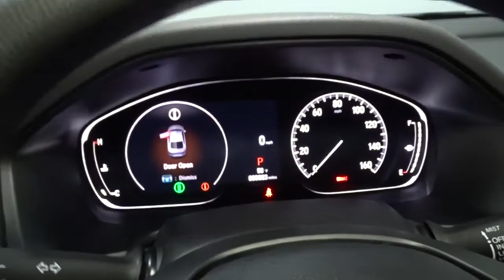2022 Honda Accord Sedan Hillside, Newark, Union, Elizabeth, Springfield, NJ 226816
2022 Honda Accord Sedan available in Hillside, New Jersey at Route 22 Honda. Servicing the Newark, Union, Elizabeth, Springfield, NJ area.
2022 Honda Accord Sedan LX - Stock#: 226816 - VIN#: 1HGCV1F16NA066074

The Smart Way To Buy! Are you tired of hidden fees and bogus rates ruining your search process? Now there's a way to avoid all of the nonsense. Introducing the smart way to buy from Route 22 Auto's. The advantages of the smart way to buy are endless. There is no pressure throughout your search. You can finally feel at ease when purchasing a car. Since there are no hidden fees, there are no surprises or gimmicks revealed when you finally make a decision. Route 22 Autos salespeople are direct and value your time, so there is no back and forth or confusion. They know it's necessary for you to feel comfortable during the buying process and want to be trusted. The smart way to buy is smart for a reason. The team at Route 22 Auto's does Internet research every day to discover the right price for you. They make sure to look at competitors' pricing and numbers from industry experts so you can feel confident that you're getting the best offer possible. The main factors that contribute to your final cost are market value, product availability, days' supply in the market and the product age, color and equipment. It's easy to feel secure with the smart way to buy. Why spend more money than you have to? This Honda Accord Sedan will help you keep the extra money you'd normally spend on gas. Beautiful color combination with Modern Steel Metallic exterior over Black interior making this the one to own! The look is unmistakably Honda, the smooth contours and cutting-edge technology of this Honda Accord Sedan LX will definitely turn heads. The Honda Accord Sedan LX will provide you with everything you have always wanted in a car -- Quality, Reliability, and Character.
2 LCD Monitors In The Front,Radio w/Seek-Scan, Clock and Voice Activation,Radio: 160-Watt AM/FM Audio System -inc: 4 speakers, 8 display audio w/high-resolution electrostatic touch-screen, knobs and hard keys for primary controls and customizable feature settings, Bluetooth HandsFreeLink, Bluetooth streaming audio, Radio Data System (RDS), Speed-Sensitive Volume Compensation (SVC), HondaLink, Apple CarPlay integration, Android Auto integration, 2 2.5-amp USB smartphone/audio interface ports in front console, illuminated steering wheel-mounted controls and body-colored fin-type roof-mounted antenna,Integrated Roof Antenna,Body-Colored Door Handles,Body-Colored Rear Bumper,Tires: 225/50R17 AS,Body-Colored Power Side Mirrors w/Manual Folding,Steel Spare Wheel,Compact Spare Tire Mounted Inside Under Cargo,LED Brakelights,Light Tinted Glass,Body-Colored Front Bumper,Headlights-Automatic Highbeams,Clearcoat Paint,Auto On/Off Projector Beam Led Low Beam Daytime Running Auto High-Beam Headlamps w/Delay-Off,Chrome Side Windows Trim and Black Front Windshield Trim,Wheels: 17 Silver-Painted Alloy,Fixed Rear Window w/Defroster,Trunk Rear Cargo Access,Galvanized Steel/Aluminum Panels,Speed Sensitive Variable Intermittent Wipers,Chrome Grille,Rear Cupholder,Power Rear Windows,Full Cloth Headliner,HVAC -inc: Underseat Ducts,Fade-To-Off Interior Lighting,Front Bucket Seats -inc: driver's seat manual height adjustment,Full Folding Bench Front Facing Fold Forward Seatback Rear Seat,Cruise Control w/Steering Wheel Controls,2 12V DC Power Outlets,Systems Monitor,Day-Night Rearview Mirror,Outside Temp Gauge,Perimeter Alarm,Power 1st Row Windows w/Driver And Passenger 1-Touch Up/Down,Front Map Lights,Carpet Floor Trim and Carpet Trunk Lid/Rear Cargo Door Trim,Valet Function,Instrument Panel Covered Bin, Driver / Passenger And Rear Door Bins,Trip Computer,Front Cupholder,Seats w/Cloth Back Material,Cargo Space Lights,Power Fuel Flap Locking Type,Full Carpet Floor Covering -inc: Carpet Front And Rear Floor Mats,Interior Trim -inc: Metal-Look Instrument Panel Insert, Metal-Look Door Panel Insert and Metal-Look Interior Accents,Gauges -inc: Speedometer, Odometer, Engine Coolant Temp, Tachometer, Trip Odometer and Trip Computer,Front Center Armrest and Rear Center Armrest,6-Way Driver Seat -inc: Manual Recline and Fore/Aft Movement,Dual Zone Front Automatic Air Conditioning,Remote Keyless Entry w/Integrated Key Transmitter, Illuminated Entry, Illuminated Ignition Switch and Panic Button,Full Floor Console w/Covered Storage, Mini Overhead Console w/Storage and 2 12V DC Power Outlets,Delayed Accessory Power,Manual Adjustable Front Head Restraints and Manual Adjustable Rear Head Restraints,Driver And Passenger Visor Vanity Mirrors w/Driver And Passenger Illumination,Fabric Seat Trim,Remote Releases -Inc: Power Cargo Access,4-Way Passenger Seat -inc: Manual Recli